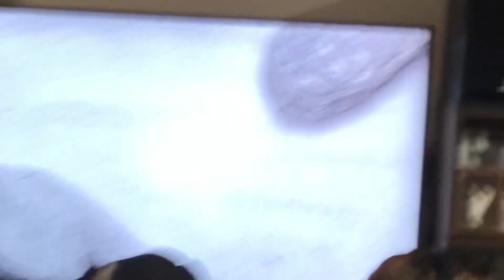Rei, Ten and Chi ‘s From Day 1 to 6 Months